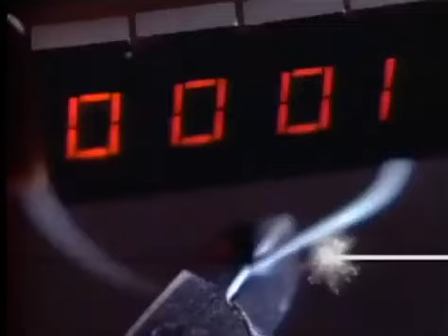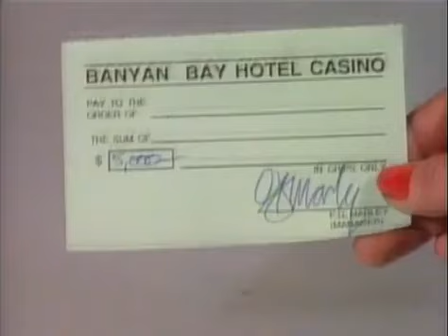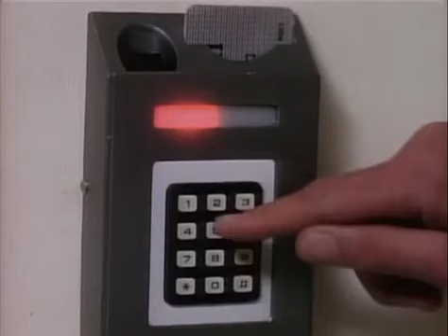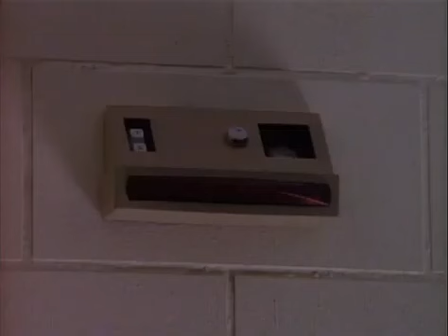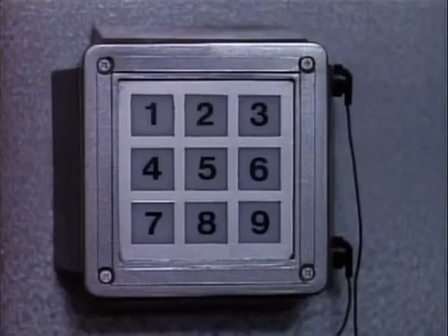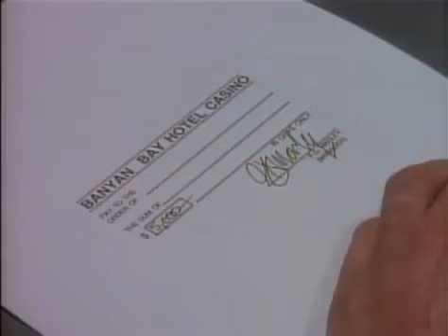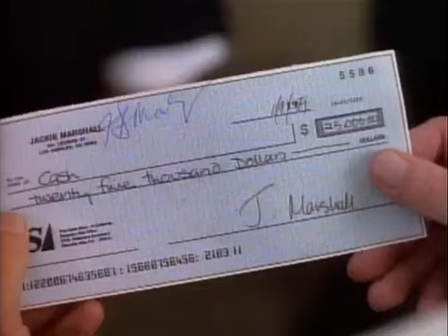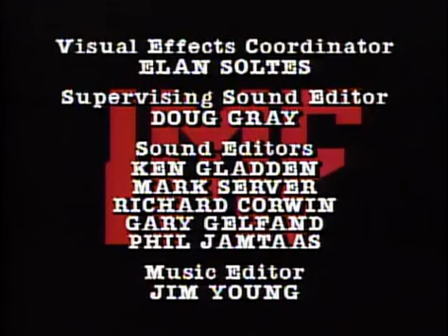El Sistema Misión Imposible.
Misión: Imposible (título original en inglés, Mission: Impossible) fue una serie de televisión estadounidense, emitida por la cadena CBS entre los años 1966 y 1973.
En plena Guerra Fría, surgieron infinidad de películas y seriales de espionaje, en parte inspirados por el fenómeno fílmico de James Bond, agente 007, y por otro lado, como una expresión social frente a la amenaza atómica de las dos superpotencias (Estados Unidos y la Unión Soviética) en constante carrera armamentista
Los grandes méritos de la serie fueron varios
Rotación de los actores
Comienzo y fin de la historia en cada capítulo o a lo sumo 2 capítulos, manteniendo un hilo común
El uso de tecnología, así como máscaras y otros elementos que hacían atractiva la serie
La música de Lalo Schifrin, la cual es usada en distintos tonos a lo largo de cada capítulo y dependiendo de la situación.
Visión general de la serie
La serie en sí fue desarrollada en plena guerra fría. En dichos años eran muy comunes las películas y seriales de agentes secretos
Contexto general de las misiones
La serie comienza con Dan Briggs Steven Hill temporada  o Jim Phelps Peter Graves temporada  en adelante dirigiéndose a un lugar anodino y vulgar cualquiera, donde ha sido escondida una cinta magnetofónica o disco que contiene el mensaje con los datos de la misión, que suele ser de espionaje, contra-inteligencia, sabotaje infiltración desestabilización o intoxicación en algún país imaginario o inventado Una vez escuchada la grabación, en la cual, tras el educado saludo y la puesta al tanto del asunto, el gobierno se desentiende de toda responsabilidad y avisa de que negará siempre cualquier conocimiento de la misión, que se le encomienda al jefe de grupo "si decide aceptarla", la grabación se autodestruye quemándose sin ruido. Después, el jefe abre en una habitación una carpeta negra identificada como IMF Impossible Missions Force y selecciona las fotos de las personas más adecuadas para la misión. En general, la mayoría de las veces y habiendo visto la misma, uno ya sabe a quiénes va a seleccionar
A partir de ahí se realiza una reunión de coordinación y se adjudican los papeles que cada uno tendrá en el plan diseñado. Cada personaje ocupa un puesto de especialista determinado: en la segunda temporada, por ejemplo, Peter Graves el jefe Greg Morris el técnico Martín Landau el actor junto a Barbara Bain la modelo Peter Lupus el forzudo La misión se realiza siempre corriendo riesgos extremos, y es frecuente que algún azar estropee los planes previstos incrementando aún más la tensión y obligando a improvisar sobre la marcha
Dicho formato de presentación se cambió con el tiempo a una introducción del capítulo, y a continuación la recepción de la cinta, en la que se le indica al Sr. Phelps la tarea a realizar. En algún caso excepcional, Jim Phelps o alguno de sus colaboradores es capturado por un grupo radical y no se cumple la secuencia de escucha de grabación, selección, etc. A lo largo de los años la cinta fue sustituida por otros procedimientos: también se usaron discos, por ejemplo en la segunda temporada, pero siempre se autodestruían. También los actores y medios tecnológicos fueron variando y, así, el lugar de Martín Landau fue ocupado después por Leonard Nimoy
Como otras de las importantes obras occidentales realizadas en la Guerra Fría (el ya citado James Bond, las series británicas Los Vengadores, El prisionero, Cita con la muerte, etc un aspecto muy destacable y muy atractivo era el del know how o profesionalidad y el empleo de tecnología punta; a esto se sumaba cierto glamour: la belleza de Barbara Bain, por ejemplo, dejaba de ser pasiva para ser agresiva, así como el uso de una estética sesentista en vestuario, decorados, muebles, objetos, automóviles que resultaban futuristas para su época. Completaban todo este atractivo dos ingredientes: un introito vertiginoso y tenso con la música de Lalo Schifrin (acompañada visualmente por el dibujo animado de una mecha que se iba consumiendo sobreimpresa a los títulos), la ritual aparición del jefe (Mr. Briggs o Mr. Phelps) en un lugar público, pero con posibilidad de acceder a un espacio o recinto privado para poder recibir las instrucciones sobre la misión, que generalmente estaban contenidas en un minigrabador que se "autodestruía a los pocos segundos de recibidas las órdenes y (tal y como el título de la serie señala la tensión de tener que realizar un trabajo en el filo de la navaja y que a todas luces parecía imposible de realizar, pero que siempre concluía con éxito
Se insistió en que los personajes fueran planos, a causa de la importancia fría de la acción, así que nunca se les ve en su vida real y no tienen un pasado, una evolución ni una historia para el espectador, fuera de su papel, en el cual el valor más importante es la capacidad de engañar y los nervios de acero; algo que tiene su importancia al urdirse muy a menudo planes de suplantaciones y engaños complejos más frecuente